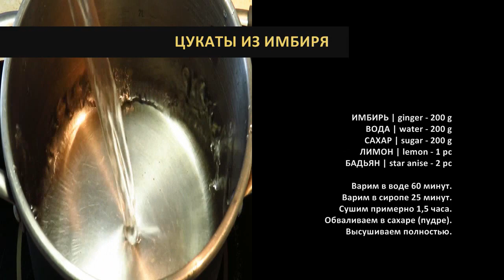Цукаты из имбиря с лимонными дольками | Candied Ginger with Lemon Slices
ИМБИРЬ | ginger - 200 g
ВОДА | water - 200 g
САХАР | sugar - 200 g
ЛИМОН | lemon - 1 pc
БАДЬЯН | star anise - 2 pc

Варим в воде 60 минут | Cook in water for 60 minutes
Варим в сиропе 25 минут | Cook in syrup for 25 minutes
Сушим примерно 1,5 часа при температуре 30-40 °С | Dry for 1.5 hours at 30-40 °C
Обваливаем в сахаре (сахарной пудре) | Roll in sugar (powdered sugar)
Высушиваем полностью | Dry completely

Приятного аппетита! | Bon appetit!